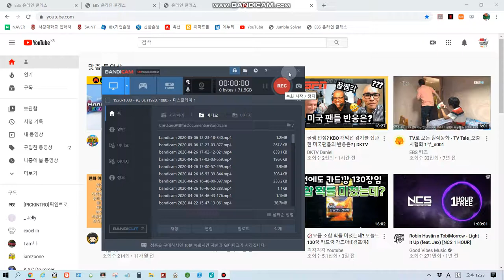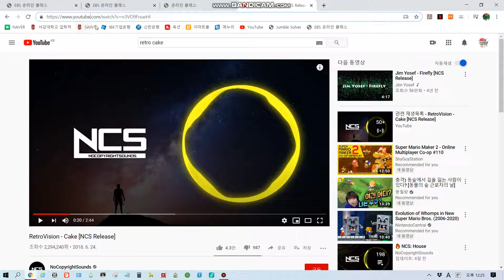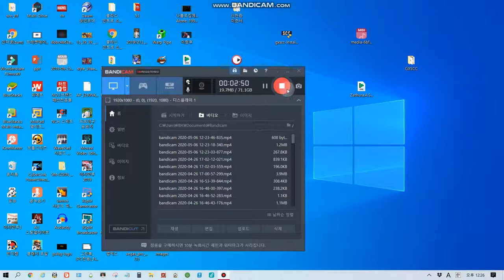ncs 브금 다운받는법 초간단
링크 주소창에 (e와.사이에) pp를 넣어서 다운받는다고??!